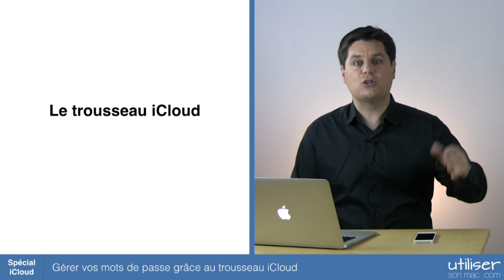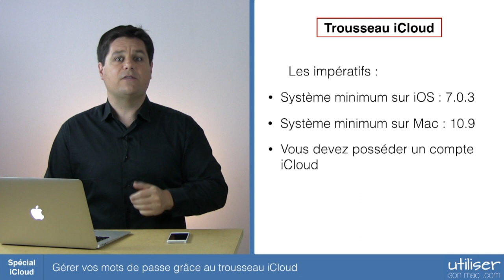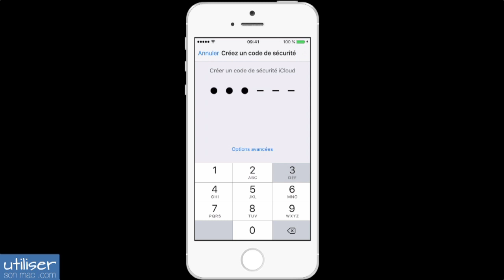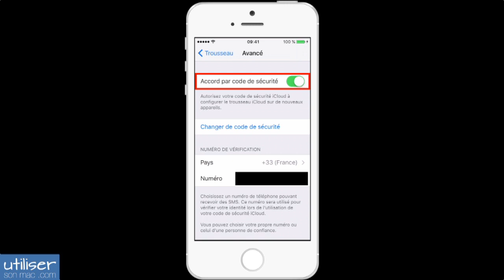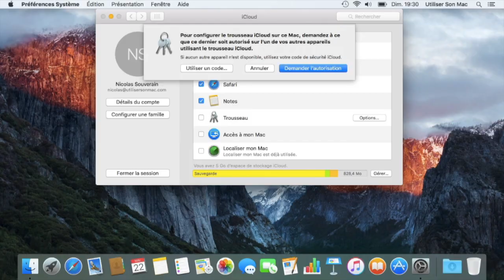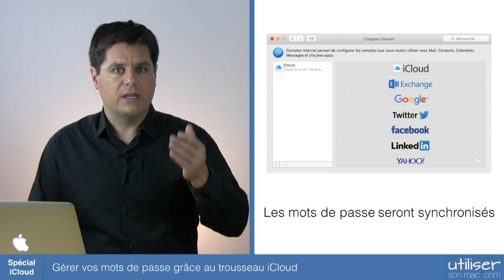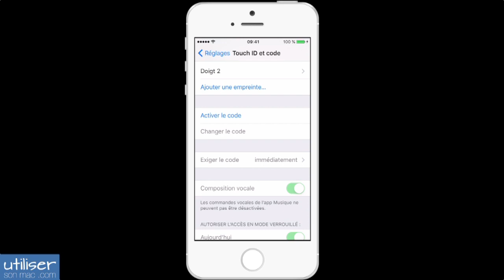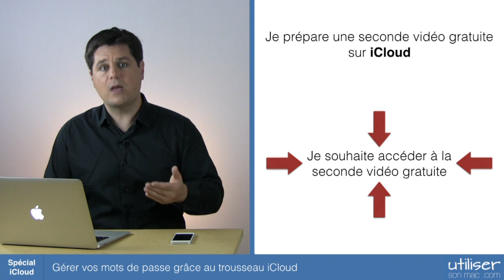Gérer vos mots de passe grâce au trousseau iCloud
iCloud regroupe une multitude de services qu'Apple propose via internet. L'un d'eux est le trousseau iCloud. Voici les bases pour l'utiliser sur vos différents appareils Apple. Le but ? Ne plus perdre de temps entre son Mac, son iPhone, son iPad et son iPod Touch dès que l'on a besoin d'un mot de passe.
Le trousseau iCloud : une sorte de trousseau d'accès en plus puissant, et surtout synchronisé entre plusieurs machines.

Bonne vidéo.
Et pour plus d'infos :
- allez faire un tour sur mon site internet